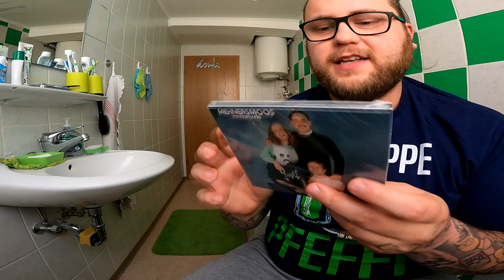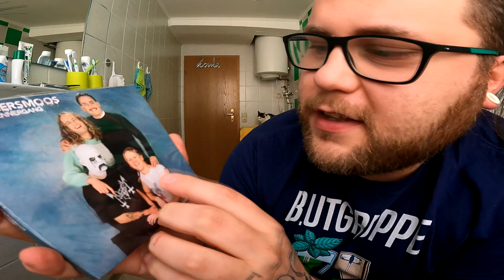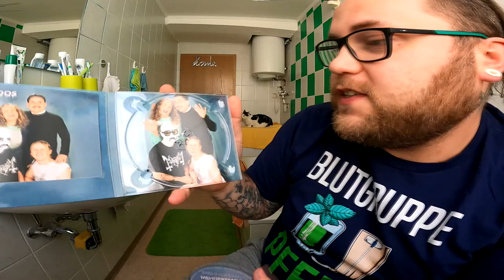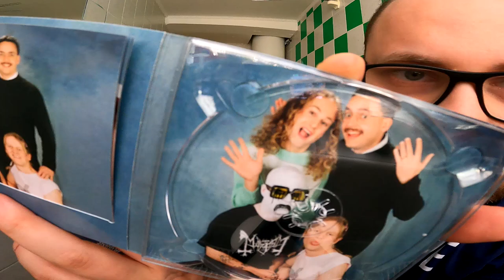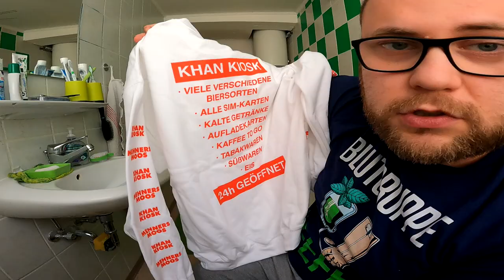UNBOXING | MEHNERSMOOS - PENNERGANG + Khan Kiosk Pullover